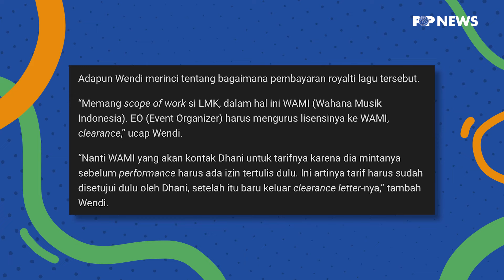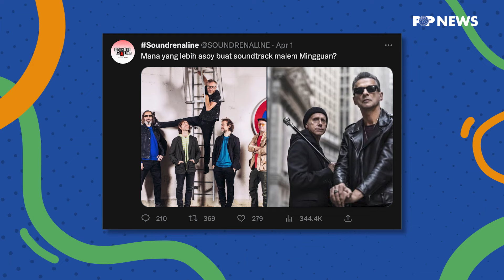MUSISI PALING TAJIR! | POPNEWS #10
Wahhh ternyata begini cara mengetahui royalti dari musisi. Eh tapi tapi, udah pada tau belum sih musisi Indonesia yang paling tajir? Pastinya pendapatan mereka halal ya bukan dari pajak hehehe
Mau tau siapa aja? Tonton POP NEWS sekarang!!

Kali ini bersama host baru kita Kamal Rasyid dan Denboi!

Pop Asia lets giving you the latest update on music & lifestyle. Keep yourself updated with Pop Asia on Youtube and Social Media.